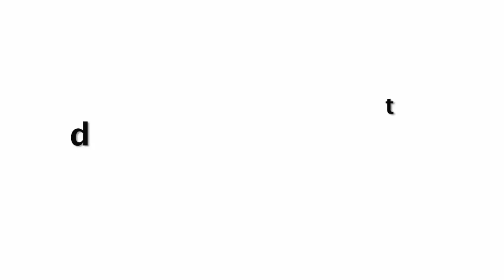ये हैं दुनिया के सबसे अजीब इंसान, देखकर यकीन नहीं करेंगे आप